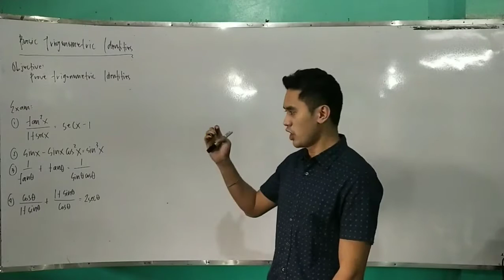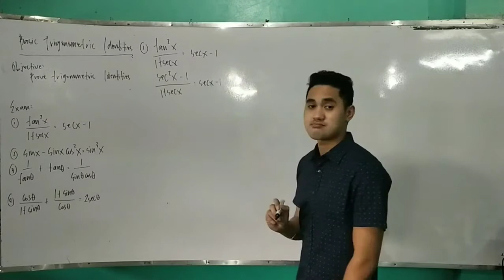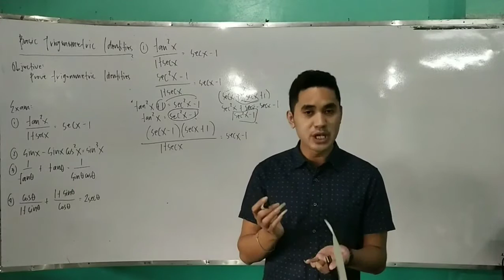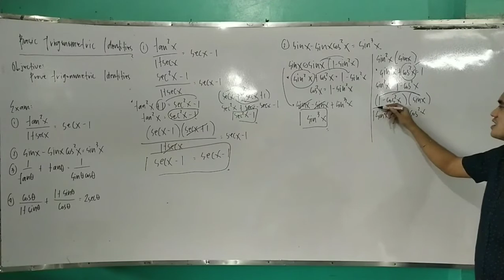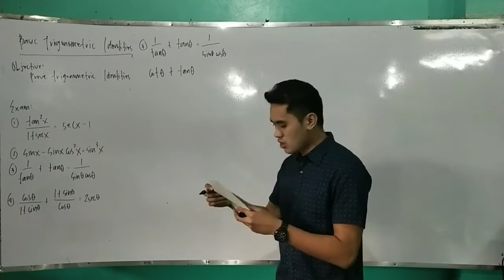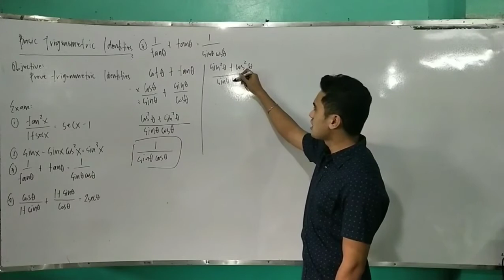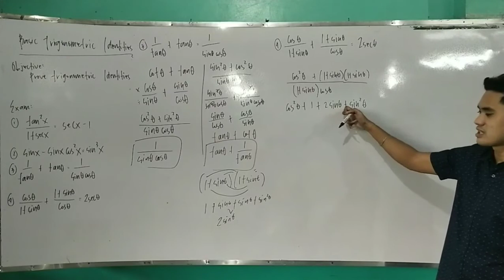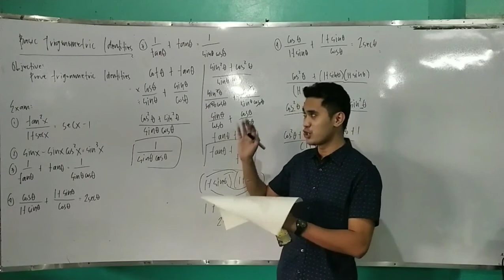Basic Trigonometric Identities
Video Lesson about Basic Trigonometric Identities in PreCalculus